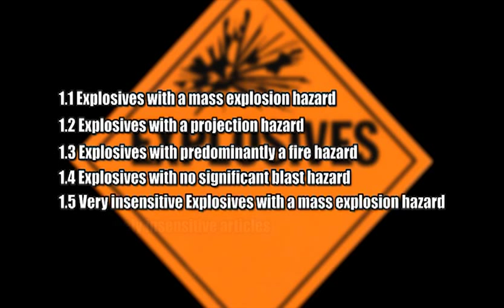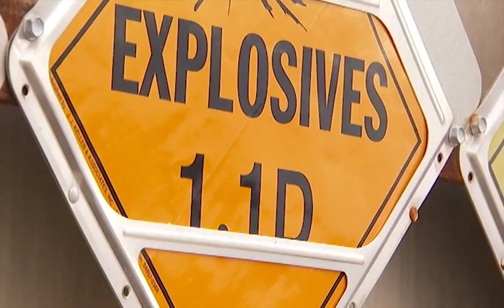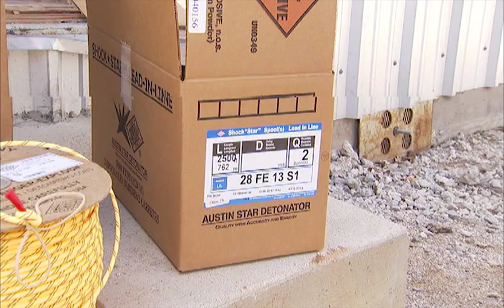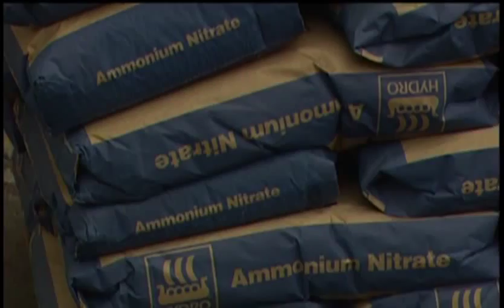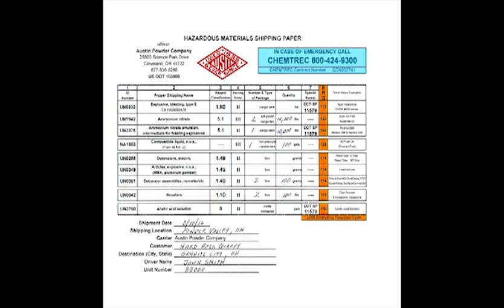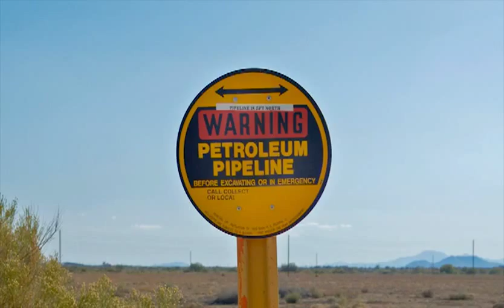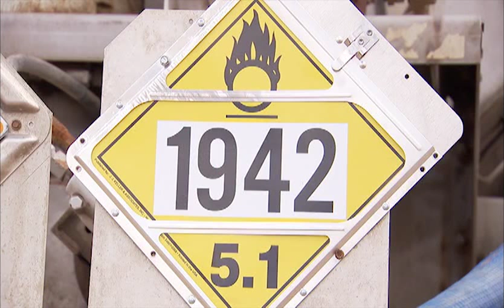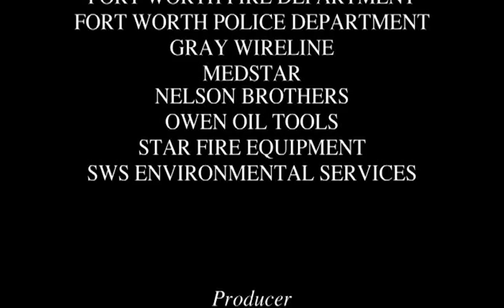Responding to Highway Incidents Involving Commercial Explosives - IME - US DOT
Responding to Highway Incidents Involving Commercial Explosives. Emergency responders are taught how to safely respond to incidents involving commercial explosives. A presentation of the Institue of Makers of Explosives, created in cooperation with the U.S. Department of Transportation and with the support of Nobel Insurance Services.